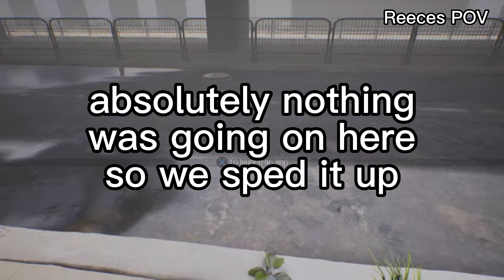Opus Castle - The House (Part 2)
In this video we play Opus Castle